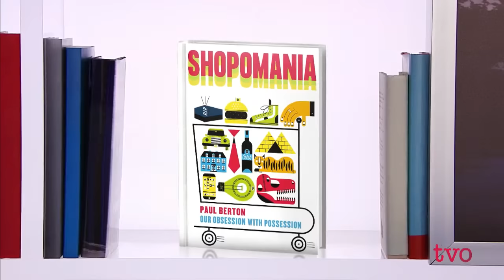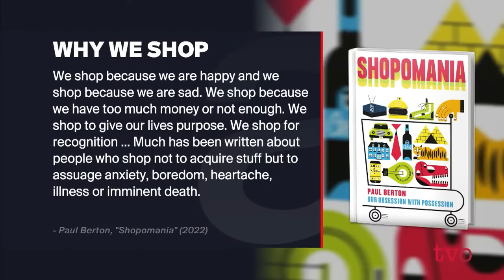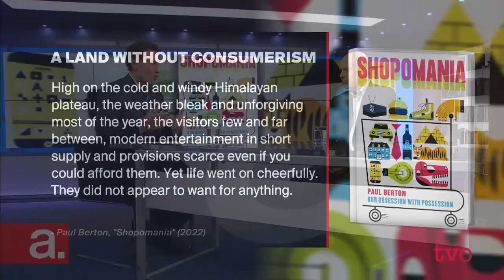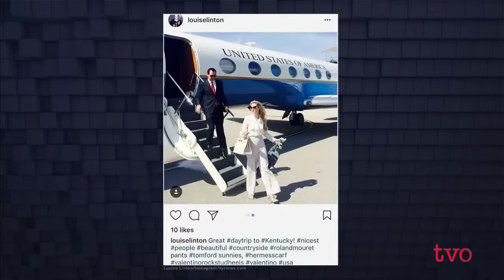Changes to How Municipalities Are Governed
Will the strong mayor legislation recently introduced by the Ontario government help reduce red tape, or is it anti-democratic? Then, author Paul Berton delves into the world of human consumer behavior, the subject of his book, “Shopomania: Our Obsession with Possession.”